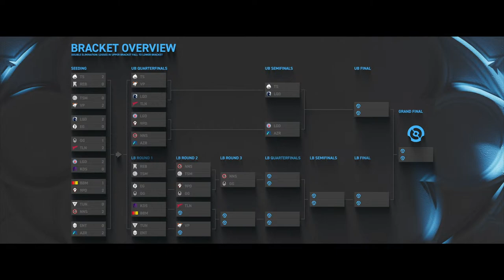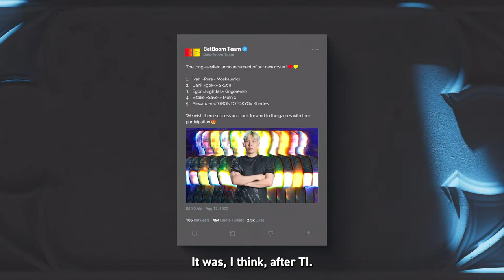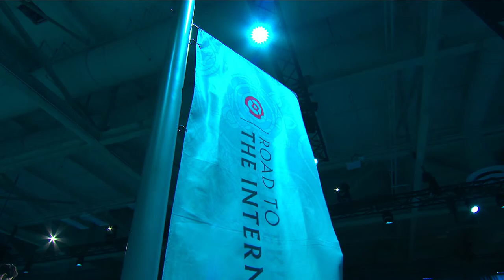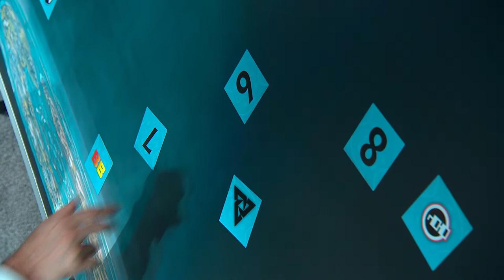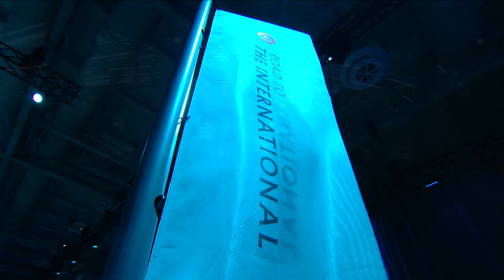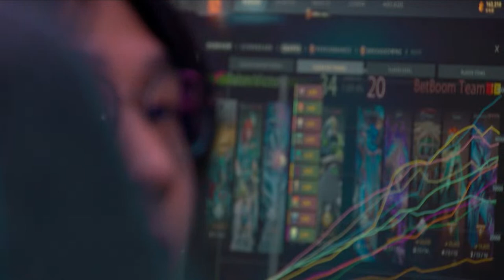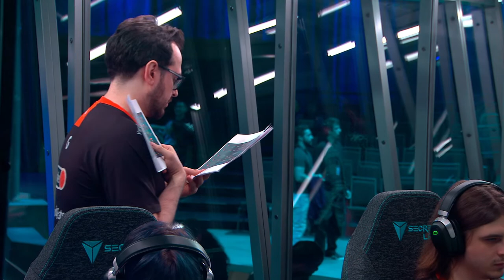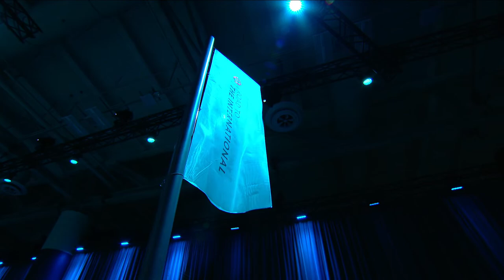[EN] ROAD TO TI12: PLAYOFFS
October 12-29

Teams: 20

Qualified Teams:

Team Liquid
Gaimin Gladiators
Tundra Esports
9Pandas Esports
Evil Geniuses
LGD Gaming
Shopify Rebellion
TALON
Beastcoast
Team Spirit
TSM
BetBoom Team
nouns
Azure Ray
Vivo Keyd Stars
Virtus.pro
Thunder Awaken
Entity
Quest Esports
Team SMG